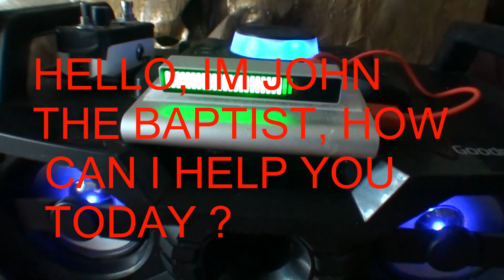THE GHOST MIRACLE BOX ,FUNNY ADVERT COMMERCIAL